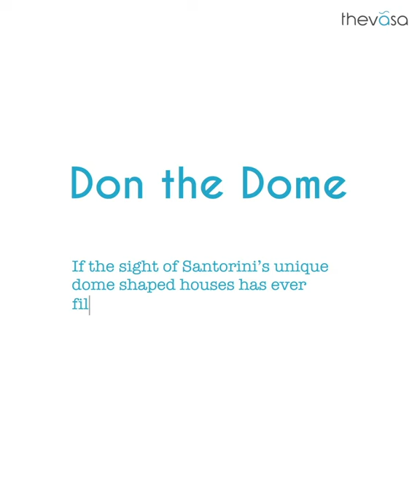Thevasa Saree Story- Don the Dome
If the sight of Santorini’s unique dome-shaped houses has ever filled you with a sense of wonder, we have got you covered with Don the Dome.